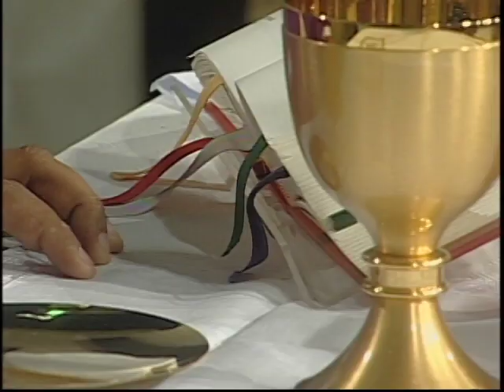Santa Misa: Domingo 7 de Diciembre 2014 // Padre Federico Marcial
Misa Dominical oficiada por el Padre Federico Marcial. Lecturas del III Domingo de Adviento.